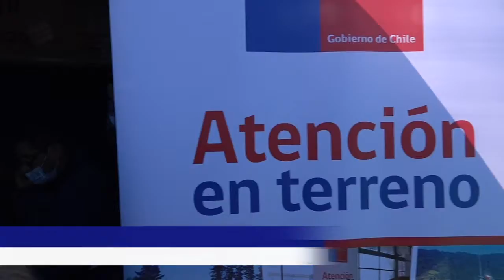100 exámenes PCR gratuitos y acceso a la clave digital única, iniciativa del gobierno en terreno.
100 exámenes PCR gratuitos y acceso a la clave digital única, fue parte de la iniciativa del gobierno en terreno desarrollado en Calbuco.